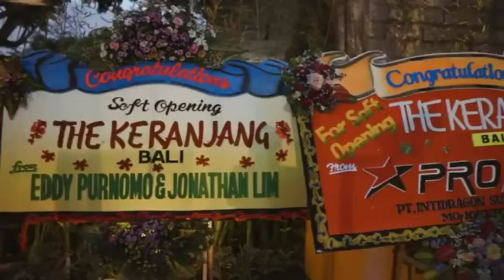Tourism Destination in Bali - By Pambudi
Hii guys..
This is a video from one of our friends, and this video was made for English For Tourism class. Hopefully, this video can entertain you, give you information, motivation, and inspiration.
Happy watching :)

English For Tourism - 6th Semester 2019/2020
Created By : Pambudi
Special thanks to our lecturer Wahyu Kyestiati Sumarno, M.Pd., M.Ed.

Wanna know our university?